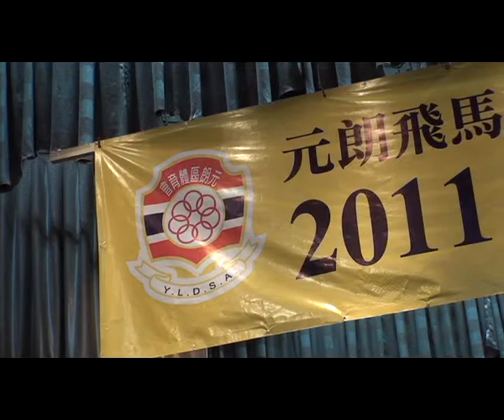2011/12 元朗飛馬足球青訓合作計劃啟動禮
自2009年開始，元朗區體育會與天水圍飛馬足球隊就足球青訓合作計劃結盟，由元朗區體育會致力提供場地等硬件，而飛馬足球隊則提供專業教練團，就青少年足球培訓合作，訓練區內對足球有熱誠及潛質的青少年。

至今「元朗飛馬足球青訓合作計劃」成立已經第3年，經過「元朗飛馬」的專業培訓，元朗區內的青少年於足球技術層面，以至紀律方面都大大提升，成效顯著。

兩會聯隊屬下各級組別，更於剛過去的球季奪得多個獎項，包括：「NIKE香港超級盃2011」20歲以下組別冠軍、地區聯賽15歲以下組別冠軍、「全港青少年足球錦標2011」17歲以下組別亞軍及MILK 「5人少年足球邀請賽」11歲以下組別亞軍等等。早前「元朗飛馬」的甄選活動，更吸引大量青少年踴躍參與，深得區內家長的信任及支持。

是次2011/12年度啟動禮，「元朗飛馬」特別邀得一眾元朗地區人士及嘉賓出席，包括：元朗民政事務專員楊德強太平紳士、元朗區體育會主席盧旭芬先生、康樂及文化事務處元朗大球場經理陳肇敏女士、元朗大會堂主席鄧坤盛先生、飛馬足球會主席梁志祥BBS MH太平紳士、飛馬足球會會長王威信先生及飛馬足球會董事梁芷珊女士。同時亦邀得多位元朗區體育會董事委員會成員、飛馬足球會董事會成員、元朗區議會議員及地區人士等等撥冗出席，給予青年球員支持及鼓勵。

元朗區體育會主席盧旭芬先生於啟動禮上表示：「元朗區體育會一直在區內推動足球的培訓，與飛馬足球隊合作能夠讓青少年足球培訓的效益提升至最高，令區內青少年獲益良多，對於元朗的社區發展，以至凝聚社區力量，均帶來積極及鼓舞的作用。『元朗飛馬』會繼續努力，以成績報答各界的支持。」

飛馬董事梁芷珊女士表示：「最開心的是學員可以穿起『元朗飛馬』的球衣，參加各青年組別的聯賽賽事。我們將會繼續透過青訓合作計劃，向青少年提供正統的足球培訓。希望『元朗飛馬』為香港球壇培育更多明日之星，將來代表香港參與更多的國際足球賽事。」

「元朗飛馬」特別於啟動禮上頒發委任狀予青訓教練團隊，包括：青訓顧問陳曉明及楊達武；U19教練陳婉婷、陸冠邦；U17教練袁志明；U15教練朱漢彬；U13教練楊達文；U11教練邱和友、鄭江寶及守門員訓練員張景驊。

此外，飛馬總教練暨青訓顧問教練陳曉明、朱漢彬，聯同多位飛馬甲組球員：伊達、李康廉、卡里祖、高田壽典、蘇偉泉、袁浚楠及劉嘉城，與現場各嘉賓及學員分享足球經驗及心得，同時勉勵一眾青年球員要努力，珍惜學習機會。